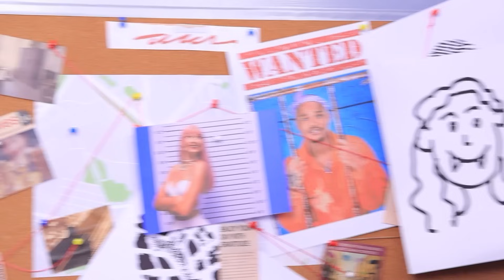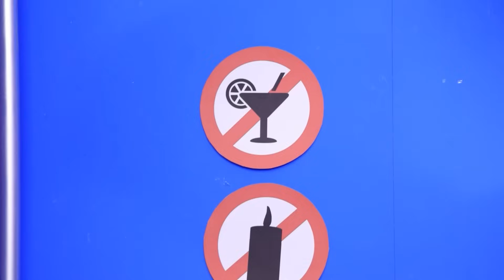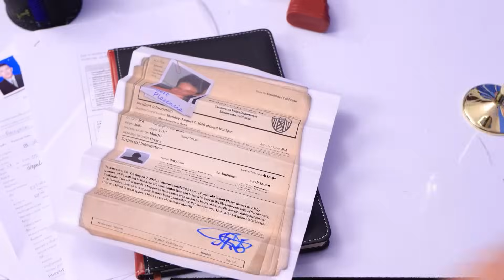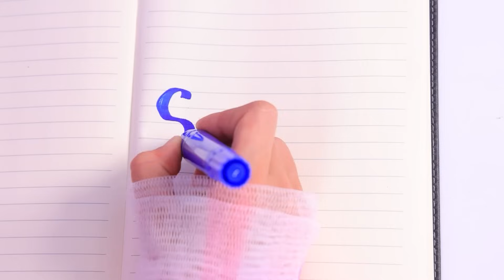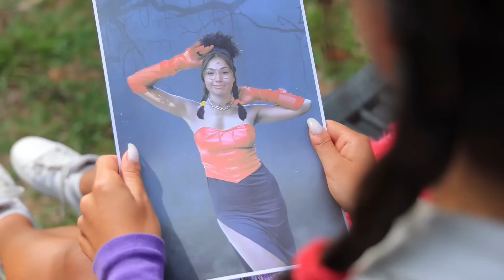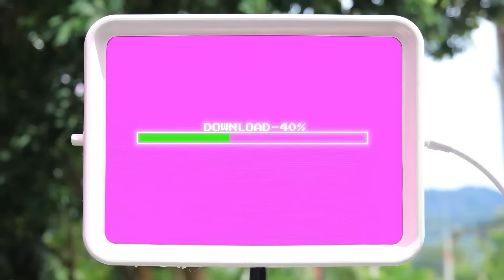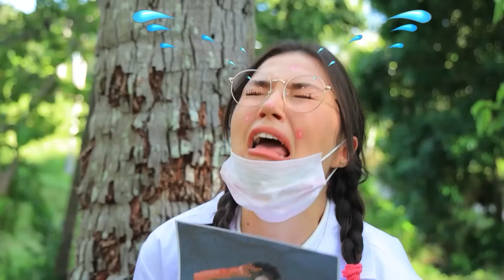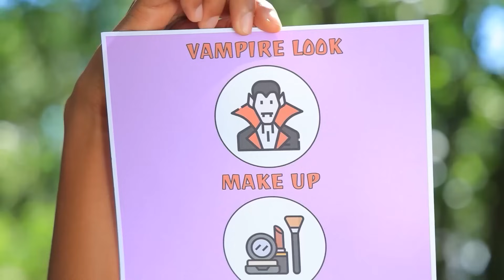Ciężarna Wampirzyca Kontra Ciężarna Syrenka! Ekstremalna Przemiana Wampira W Syrenę!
Zanurzmy się w magię transformacji dzięki niesamowitej metamorfozie! Zobacz, jak ciężarna Syrenka i ciężarna Wampirka przechodzą niesamowite przemiany. Pełne wdzięku obrazy wampirów przechodzą w magiczny styl syreny, a potem dzieje się coś niesamowitego – magia odwrotnej zmiany. Czeka na Ciebie oszałamiający kalejdoskop kostiumów i zmian wizualnych, tworząc niesamowity wygląd dla przyszłych rodziców w świecie fantastycznych przemian!